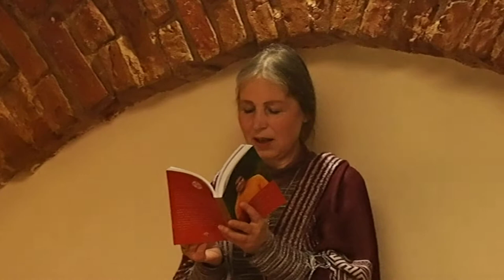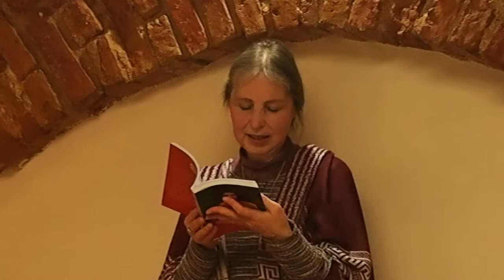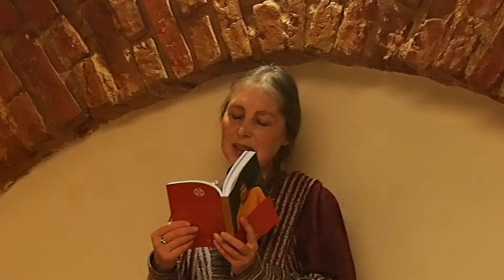Sai Ram. Raselė pristato Knygą. 4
2018 sausio 21 d.
Sai satsangas Kaune
RADHARANĖ